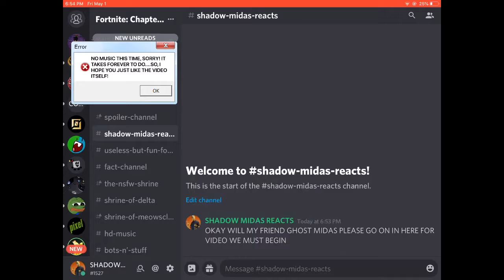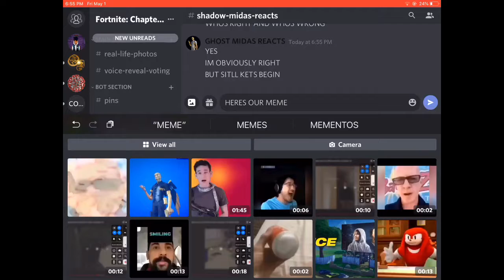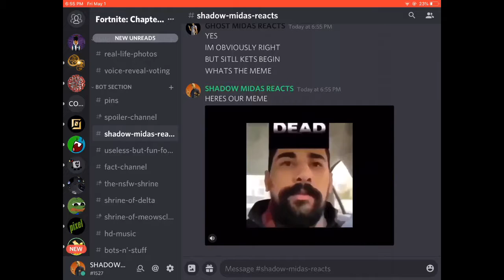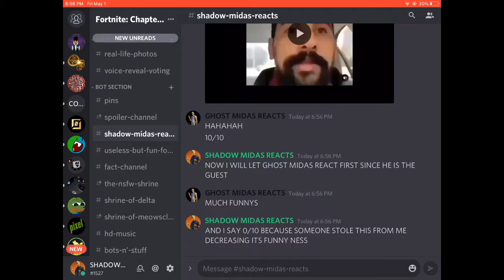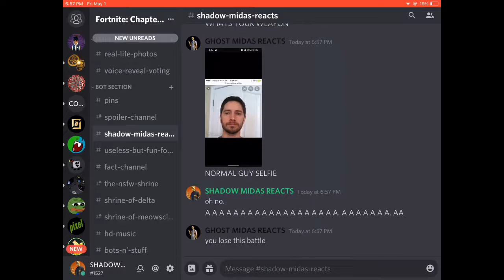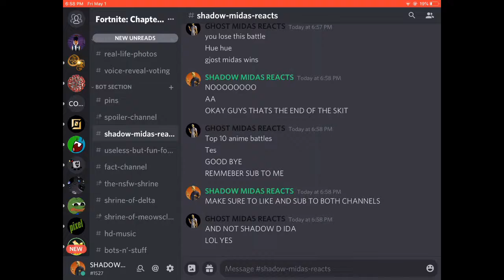SHADOW AND GHOST MIDAS ARGUE OVER STUFF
STOP READING THIS
PLEASE